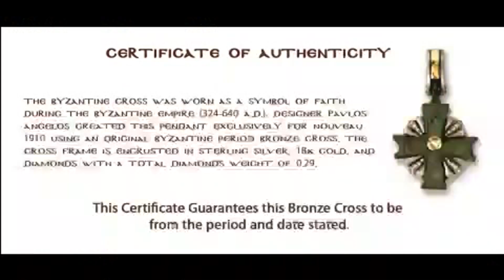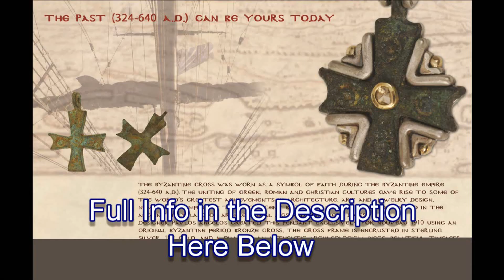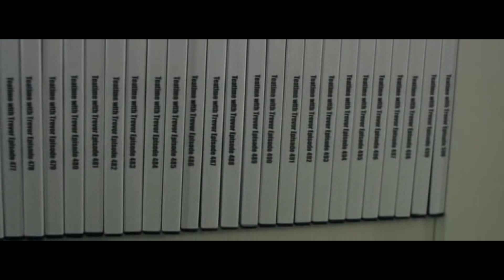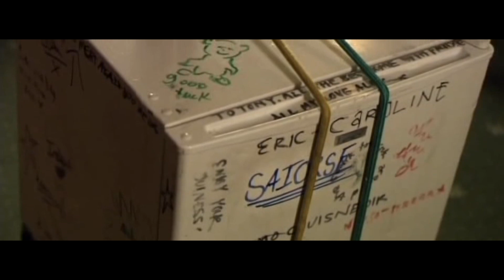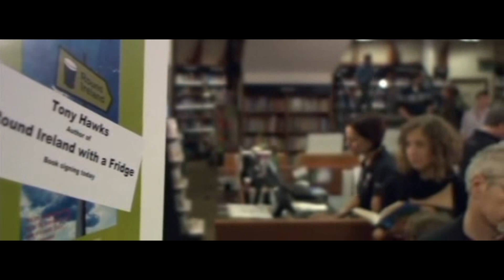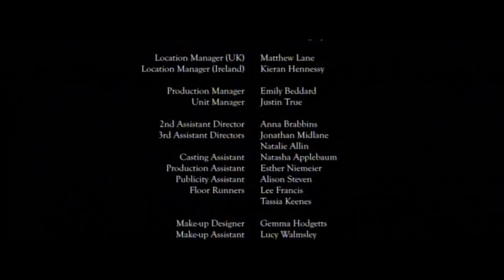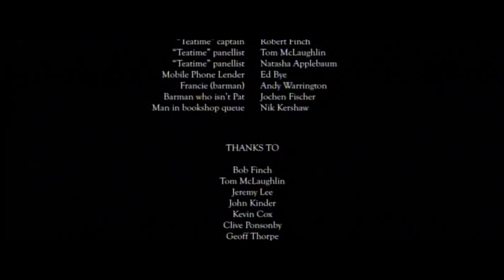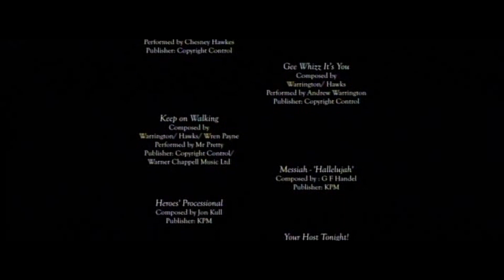Full Movie : Round Ireland With A Fridge-מוטי ויסברוט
Round Ireland with a Fridge is a film released in September 2010 by Fridge D'Or Productions. The film is based on Tony Hawks's book of the same name and was written by and stars Tony.
מוטי וייסברוט, מוטי ויסברוט